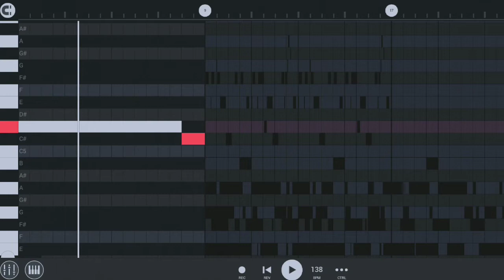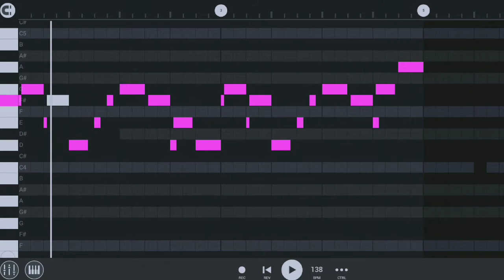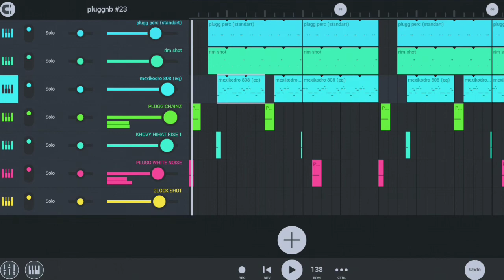how to make pluggnb | autumn x summrs x goyxrd x xangang tutorial | Fl studio mobile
Key
 142  BPM  X  E minor

FREE FOR NON PROFIT USE ONLY that means uploading your song to yt/soundcloud is fine, but you MUST credit in the title. (prod.6ixdrugs)

GRATUITO APENAS PARA USO SEM FINS LUCRATIVOS, o que significa que enviar sua música para o yt/soundcloud é bom, mas você DEVE creditar no título.  (prod.6ixdrugs)